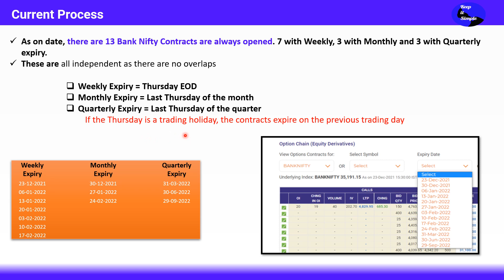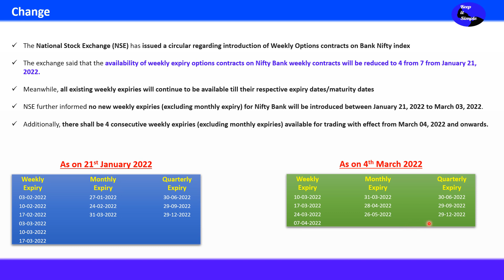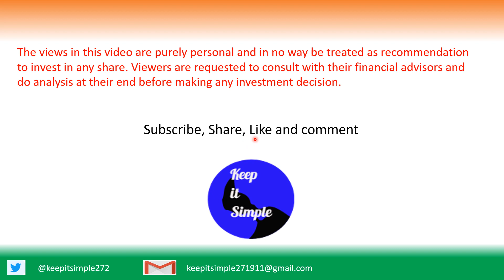Bank Nifty Weekly Expiry Option Contract Changes - A simple analysis of upcoming changes!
This video is in Hindi and covers the following topics:

NSE ने Bank Nifty की Weekly Expiry Option Contract Cycle में कुछ Changes किये

As on date, there are 13 Bank Nifty Contracts are always opened. 7 with Weekly, 3 with Monthly and 3 with Quarterly expiry.
These are all independent as there are no overlaps

Weekly Expiry = Thursday EOD
Monthly Expiry = Last Thursday of the month
Quarterly Expiry = Last Thursday of the quarter
If the Thursday is a trading holiday, the contracts expire on the previous trading day

The National Stock Exchange (NSE) has issued a circular regarding introduction of Weekly Options contracts on Bank Nifty index

The exchange said that the availability of weekly expiry options contracts on Nifty Bank weekly contracts will be reduced to 4 from 7 from January 21, 2022.

Meanwhile, all existing weekly expiries will continue to be available till their respective expiry dates/maturity dates

NSE further informed no new weekly expiries (excluding monthly expiry) for Nifty Bank will be introduced between January 21, 2022 to March 03, 2022.

Additionally, there shall be 4 consecutive weekly expiries (excluding monthly expiries) available for trading with effect from March 04, 2022 and onwards.